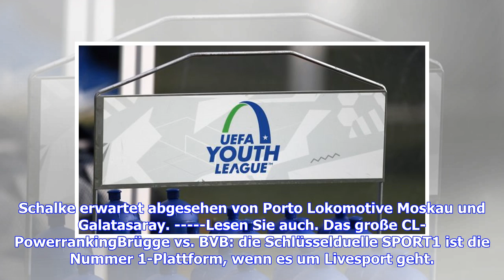Youth League: Keine Siege für U19-Teams von BVB und Schalke 04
Sie sind hier: 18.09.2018 / 17:51 Uhr - von SPORT1 / Lesedauer: 2 Minuten vergrößernverkleinern Dortmund und Schalke starten sieglos in die UEFA Youth League 2018/19 © Getty Images München - Die U19 des FC Schalke 04 muss sich beim Youth-League-Auftakt deutlich geschlagen geben. Auch Borussia Dortmunds Junioren können nicht gewinnen. Borussia Dortmunds U19-Mannschaft hat es verpasst, erfolgreich in die neue Saison der UEFA Youth League zu starten. Das Team von Benjamin Hoffmann trennte sich am D...